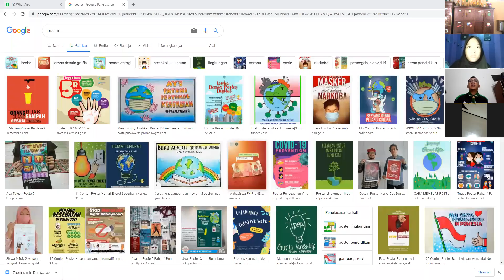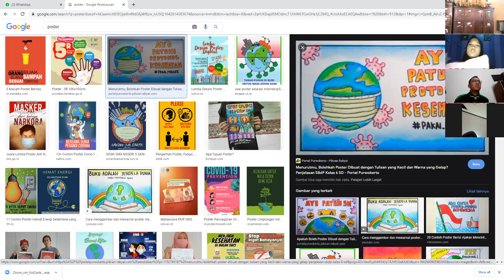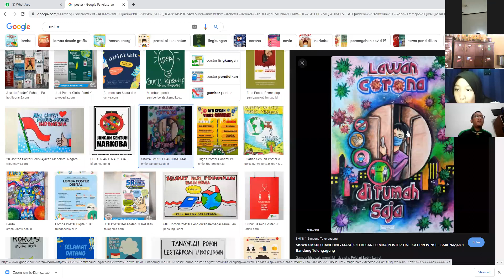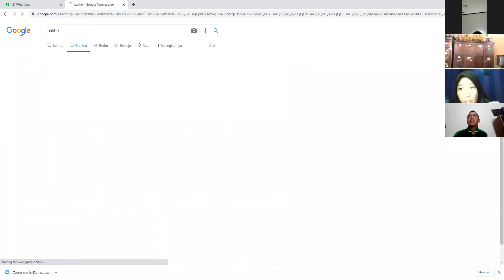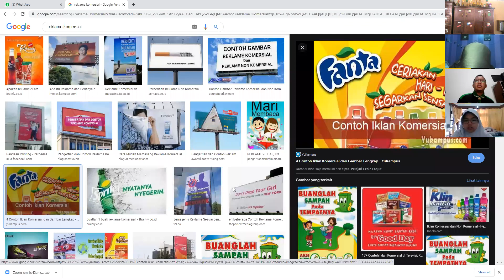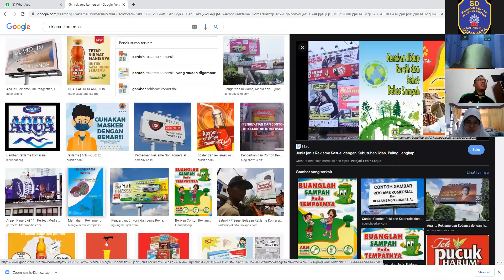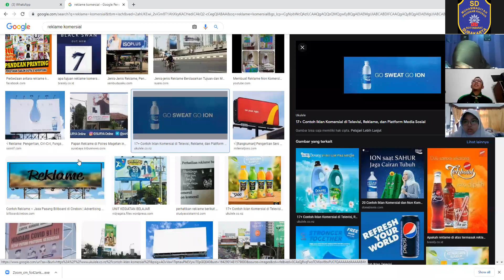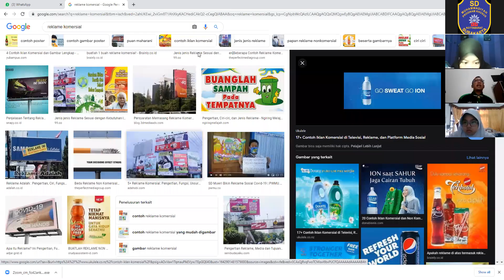PENJELASAN TEKNIS UJIAN PRAKTIK SBdP 2022